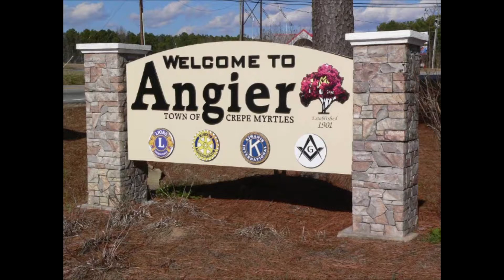Easter Morning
Sr. Pastor Timmy Blair completes the 3 part series with Jesus' resurrection.  The referenced scripture is Mark 16:1-8.  Jesus is Alive!  He is Risen!